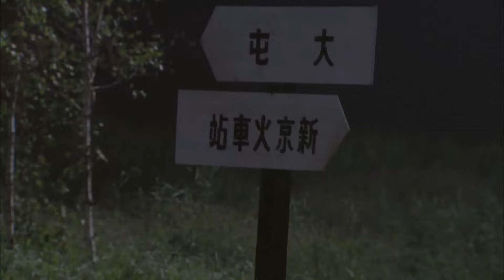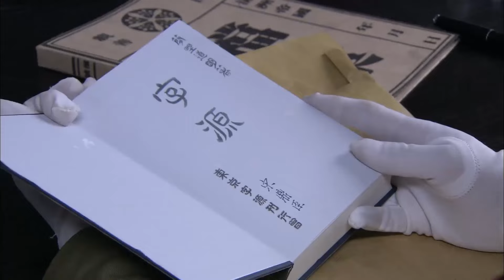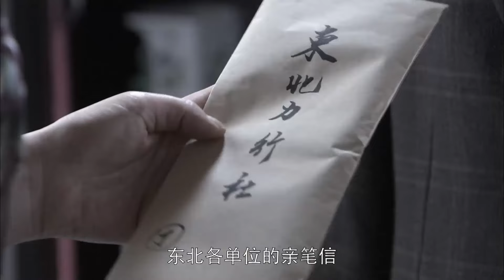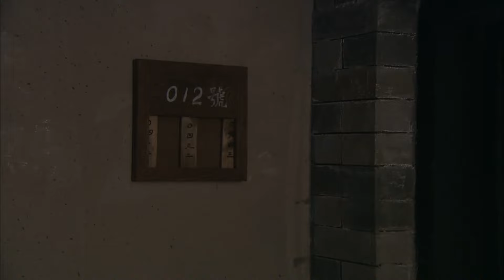【谍战电影】地狱火03 ⚔️中国版越狱，朱亚文演绎高智商越狱（朱亚文、苗圃、吕一、杜志国、程煜）⚔️功夫